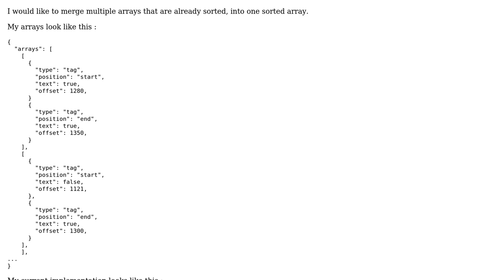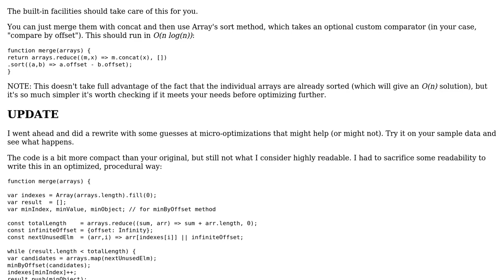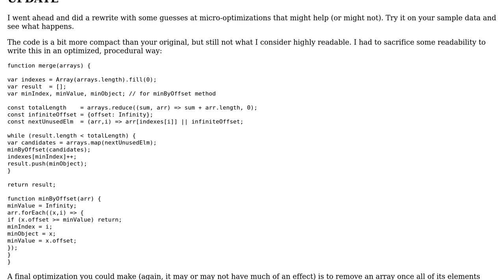Merging multiple sorted arrays into one sorted array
With thanks & praise to God, and with thanks to the many people who have made this project possible! You are responsible for your own actions.